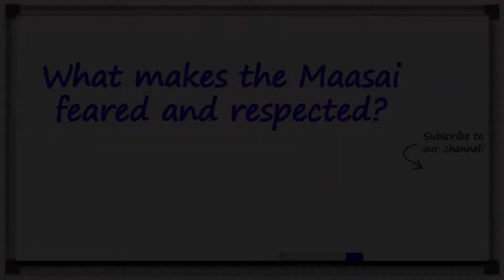Maasai Warriors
A society of warriors and herders, the Maasai are respected for their beauty and fierceness.

Subject Areas:
■ Family & Consumer Science
■ Geography
■ World History

Topics:
■ Africa
■ Agriculture
■ Culture
■ Environment
■ Manners/Character

Want more great FREE educational stuff to go with this video? Head over to ➡️ and use our online quizzes, teacher tools and find additional educational resources and more!